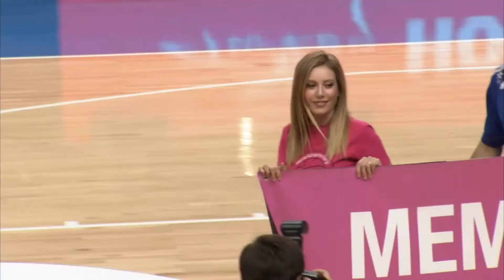SİNEM KOBAL HAMİLE Mİ BERABER AÇIKLADILAR.!!!